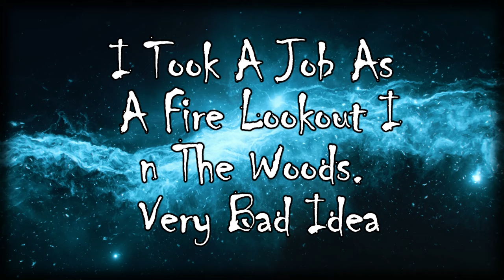I Took A Job As A Fire Lookout In The Woods. Very Bad Idea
This video is sure to keep you next to your screen!

There is no way to independently verify any of the statements made within them. They are composed of a variety of posts and stories discovered, in addition to those submitted by users. Always verify the information that you read or hear for yourself. Any resemblance to real people, whether alive or dead, or actual events is purely coincidental and not intentional.